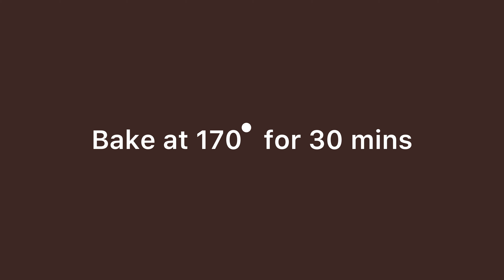Eggless brownie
Eggless brownie is a very tasty recipe. It consists of mostly chocolate making it a very tasty dessert. You can eat it with chocolate syrup or any other topping. This brownie recipe is completely vegetarian and still very tasty 🤤

Njoy Cooking, Serving n Savoring!